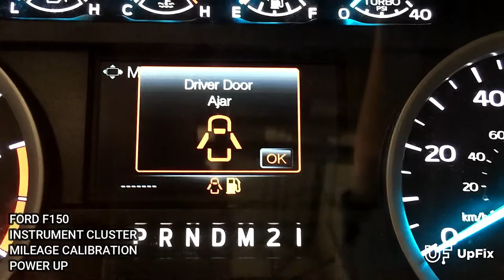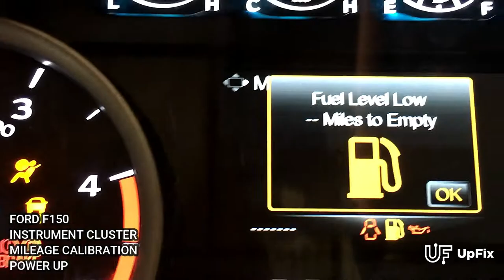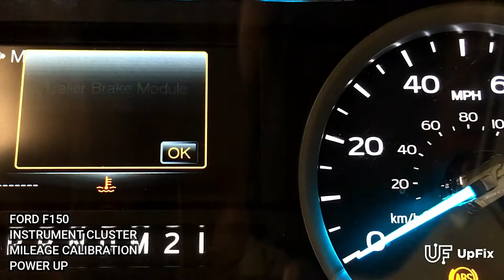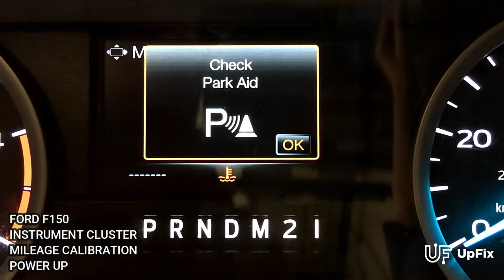Ford F150 Instrument Cluster panel Adjust Mileage Odometer Change Correction & Calibration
This customer purchased an instrument cluster panel (ICP) for a 2018 Ford F150 after his original was damaged beyond repair. He sent us the ICP to match the odometer (Mileage) on the vehicle (mileage calibration). The ICP is where mileage information is stored. This service SAVED our customer approximately $600+ if he would have taken it to a dealership for replacement!

Vehicle mileage is stored in instrument cluster only. You will only need to send one part (instrument cluster) for mileage correction.

Common Reasons for Mileage Correction:
Mileage can be incorrectly displayed for a number of reasons; sometimes there’s an accident, and sometimes electronics just have issues. We require that all customers seeking mileage correction services have a legitimate reason for concern, as it is illegal to alter your car’s mileage and not disclose that information to potential buyers. Listed below are some common causes of odometer issues:

Mileage/Odometer Reading information incorrect after jump-starting
Mileage/Odometer Reading information incorrect after dashboard damage
Electrical fault in dashboard
New engine installation
Motor of gauge failure
Secondhand odometer with miles previously registered
Odometer lights flickering or off
It is illegal to alter your car’s mileage without proper documentation.

This documentation must be available to disclose that information to potential buyers.
All customers must provide a legitimate reason for this service.
Our services require the following Disclaimers be filled out prior to work being done on the Odometer.

Ask questions & give answers! Become a member of our free UPFIX COMMUNITY FORUM

Want to learn more?

UpFix services are an affordable and effective alternative to expensive dealership part replacements that can save you hundreds of dollars! We do more than just repair the part, we go to the root of the problem and upgrade the components to ensure the issue does not return. We will quickly fix your malfunctioning part and return it back to you. Our service is 100 percent guaranteed or your money back.

Don’t replace your failing automotive electronics - UpFix it!

International Shipping Available! We quickly ship to USA and CANADA.
Send to:
UpFix
4991 B U Bowman Drive, Buford, GA 30518 USA

Customer Service
Mon - Fri 9:00AM - 5:00PM EST
Lobby Hours for Drop-Off / Pick-Up